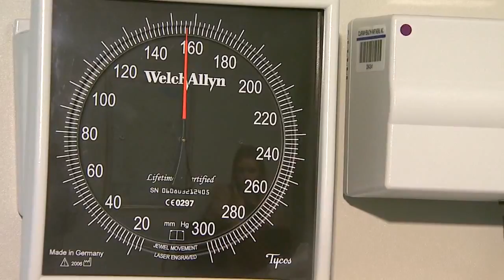Hoosiers dealing with high blood pressure